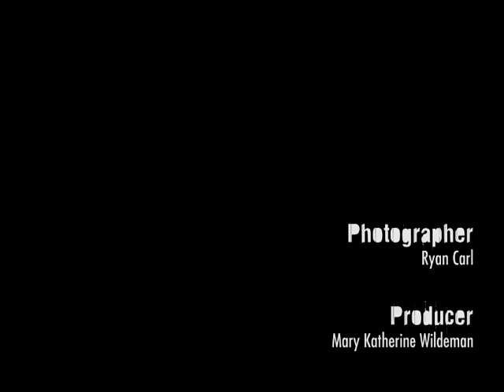March For Life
The March for Life 2011 took place in Washington, DC. I attended the march and was responsible for some of the content; I was the sole editor of this piece. I am the redhead at 1:09 and 2:27.